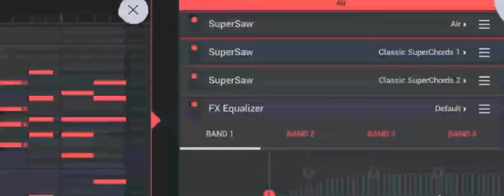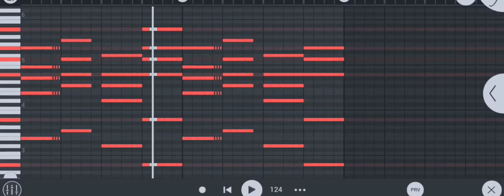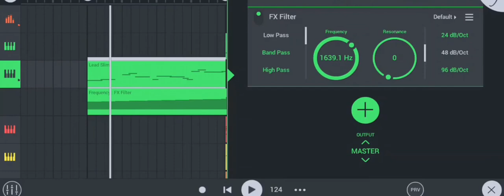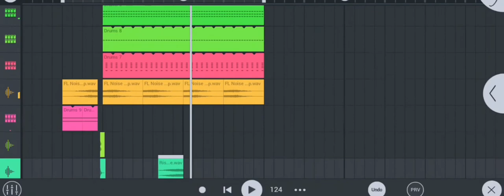How to make music like MARTIN GARRIX | Fl studio mobile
Bpm-- 128

Flm link--
(would be added in some days)